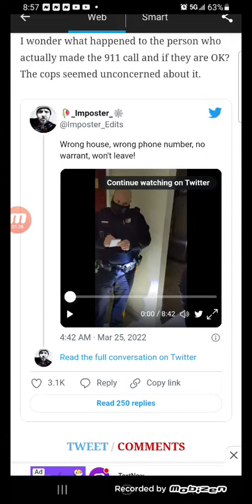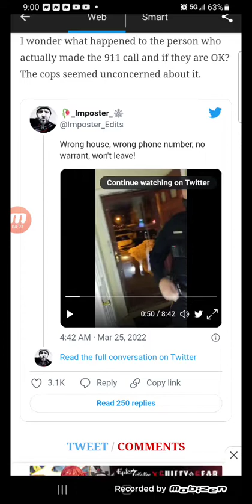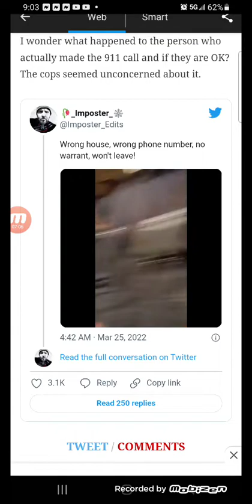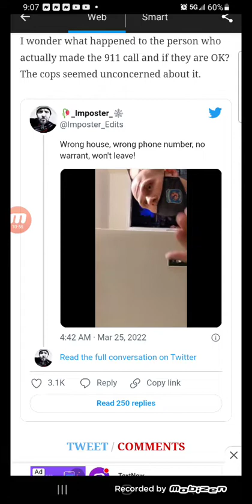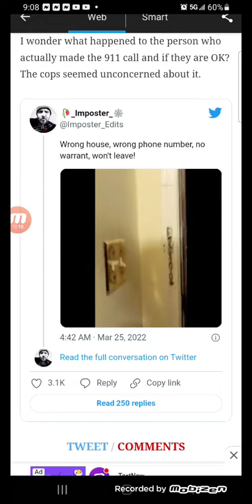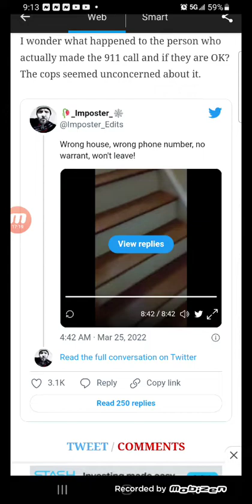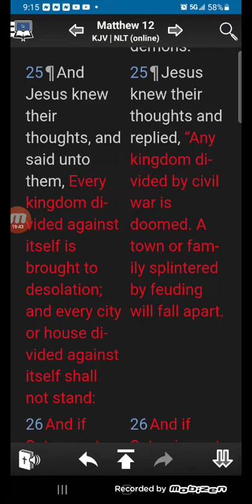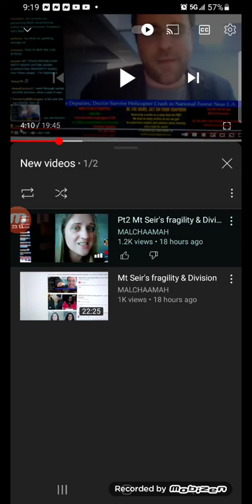Eight cops enter house without warrant won't leave for 8 min despite the owner telling them to go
you'll get your laugh on